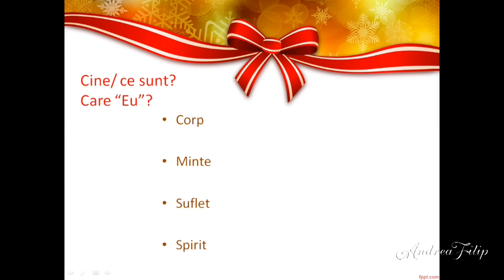Scopul vietii noastre cu Andrea Filip (extras)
Scopul vietii noastre cu Andrea Filip

Vom adresa intrebarile: Cine sunt? si Incotro ma indrept?. In acest demers vom explora invatarurile marilor maestri care ne-au lasat informatii, tehnici si insasi constiinta lor pentru a ne fi calauze in calatoria sufletului pe Pamant. Ne vom relaxa in starea naturala a iubirii si linistei, ne vom deschide catre darurile subtile ale intelegerii, si vom pleca eliberati de bagaje emotionale irelevante.